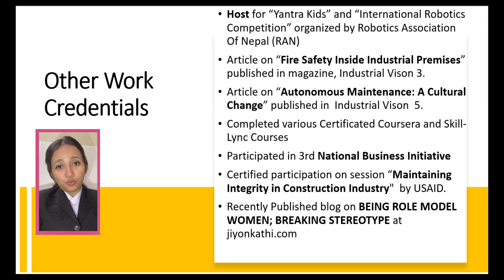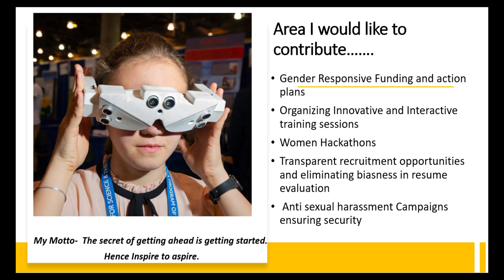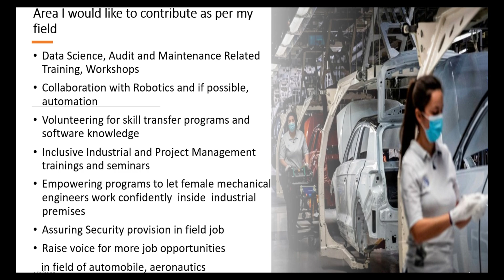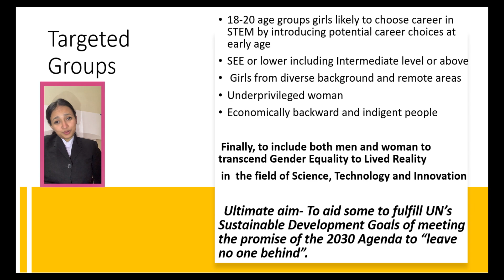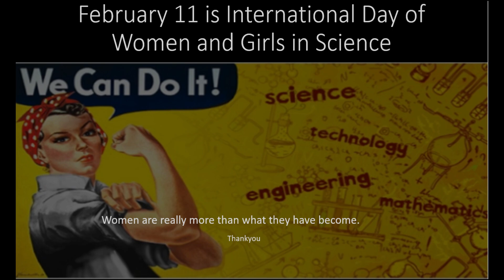Shuveksha Sapkota || Student Category || NASO Women in Science Award 2020